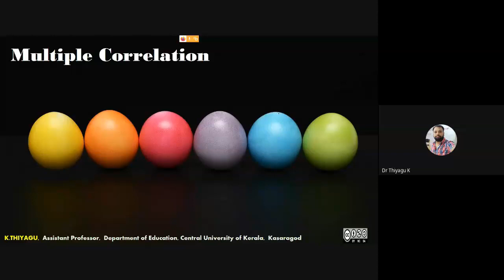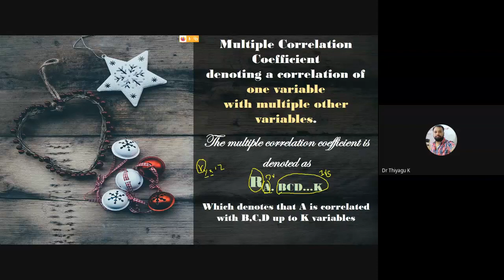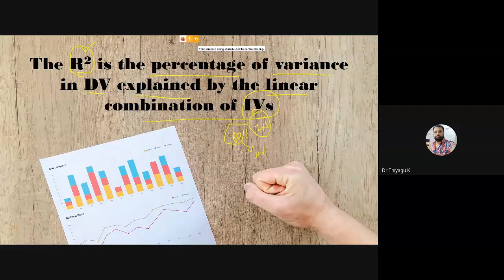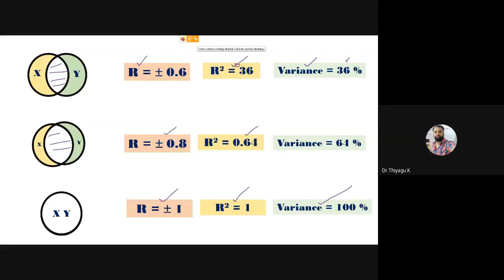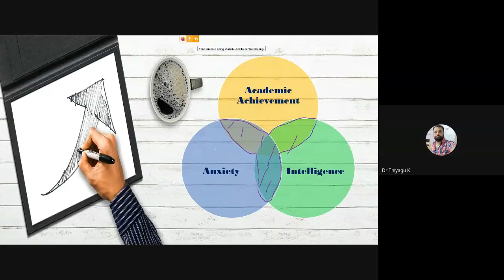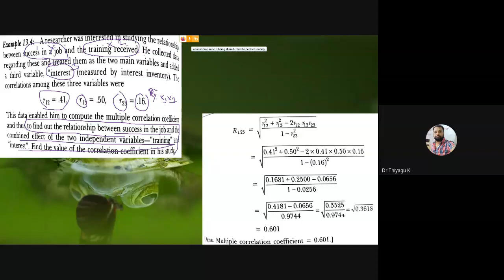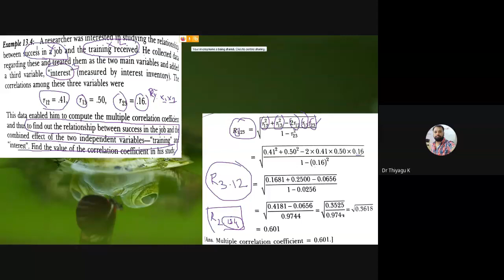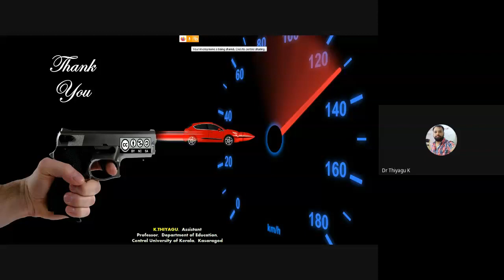Multiple Correlation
Multiple Correlation Coefficient denoting a correlation of one variable with multiple other variables. The Multiple Correlation Coefficient, R, is a measure of the strength of the association between the independent (explanatory) variables and the one dependent (prediction) variable. This video presentation explains the concept of multiple correlation and its computation process.